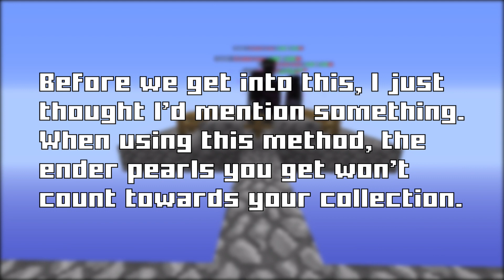Hypixel Skyblock - How To Get A Stack Of 64 Ender Pearls! | Tutorial (Minecraft)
Hai guys! In this video, I show you how to get a stack of 64 ender pearls on Hypixel Skyblock!

⚪️Useful Links ⚪️
➡ My PMC Profile:

Would you like me to make you a Minecraft skin? I do skin commissions! It's 10 USD for a skin. To get one, you can simply fill out this form

If you would like to see some of my work, check out my skin submissions on Planet Minecraft!

Texture Pack: Faithful 32x Edit (by me)

~Alyssa ^_^